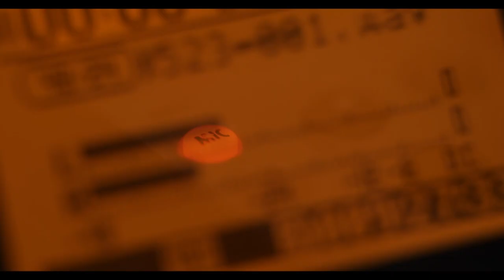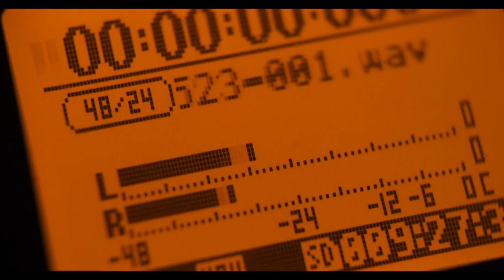Take 2 Episode 1 - The Life of an Actor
In our first episode, I introduce you to Dallas-based actors, Galena White and Greg Jake Gibbins.  We discuss their experiences from many perspectives in the acting world.

You will gain insights and knowledge of what it takes to be successful in today’s world of acting.

Then, we have some fun!  You will actually get to see each of them act when I have them select a style of voice they are to use and then read a script I have prepared for them.

You’re NOT going to want to miss this!